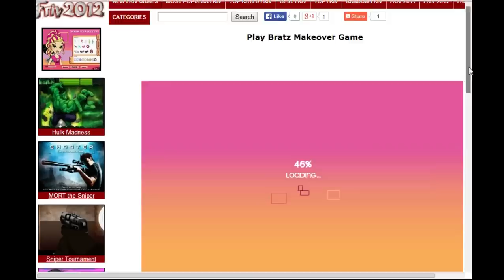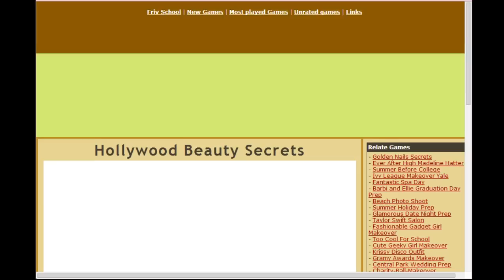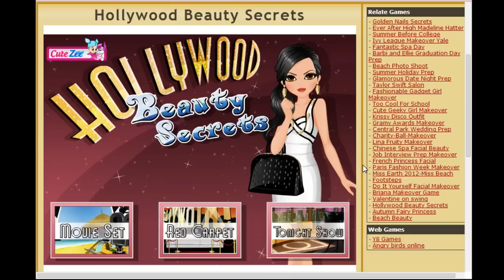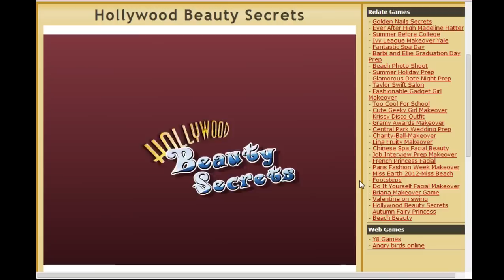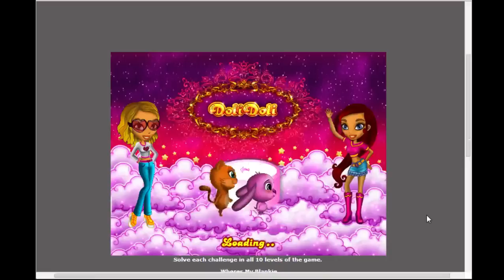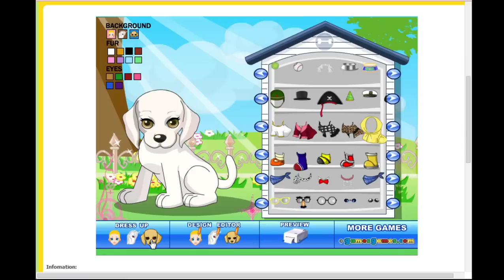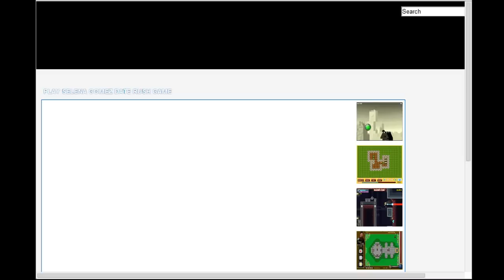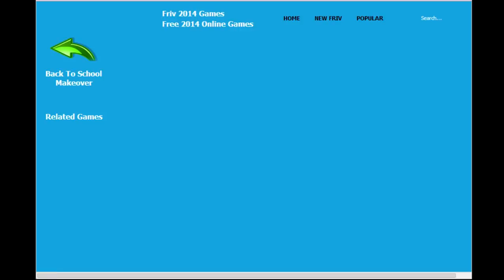Girl Games EP01: Friv.com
For my first episode, Asterisk and I make the case for why "Games for Girls" deserve our attention, as based on this recent article from The Guardian